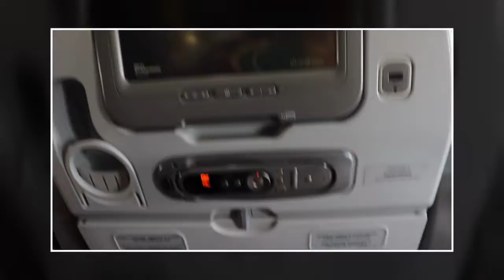Day 1 Cartagena Colombia 🇨🇴 “Sneak peak”